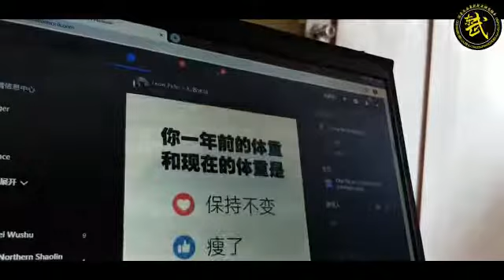Internet Live Wushu Competition 2020 Promo Video